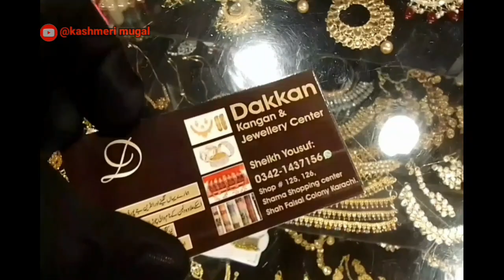Best premium jewelry wholesale price market in Shah Faisal colony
Best premium jewelry wholesale market in Krachi Faisal colony shma shaping santar